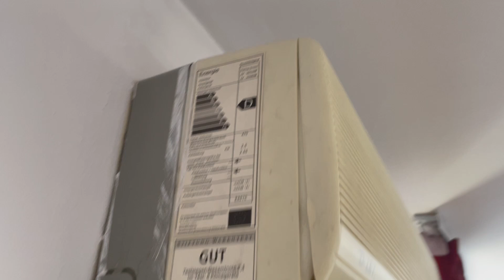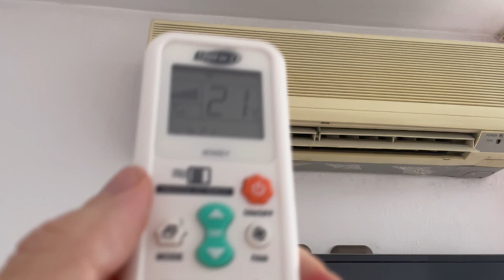AIR CONDITIONER D-LET KF-25GW/HB first test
Replacement Remote Control for Midea BEST PRICE